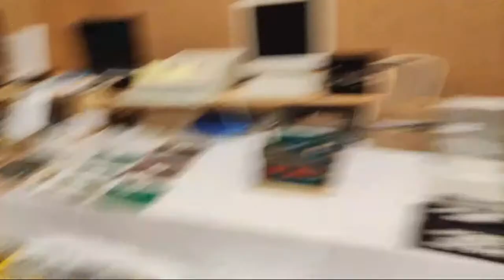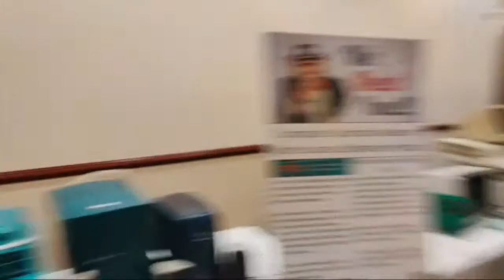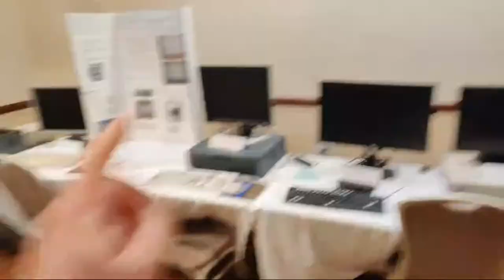A quick live walkthrough of VCFMW 17